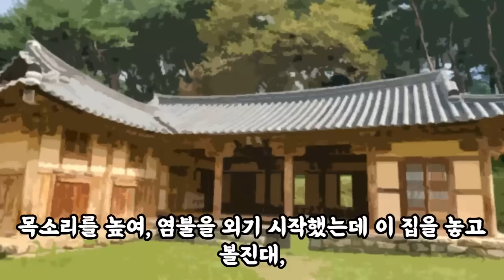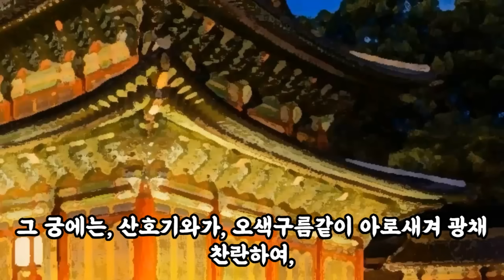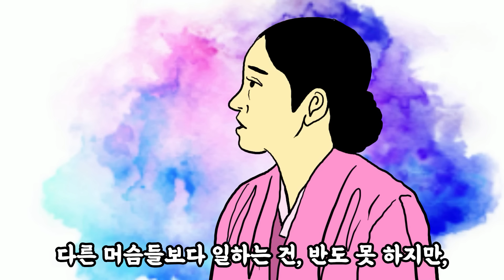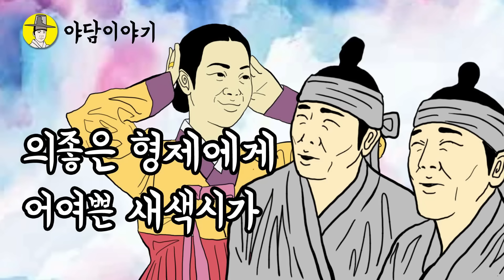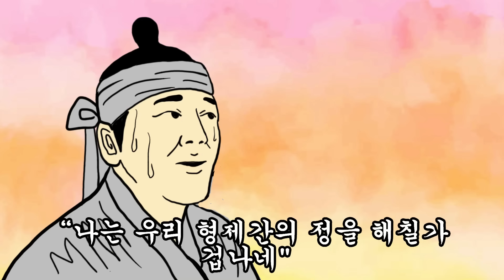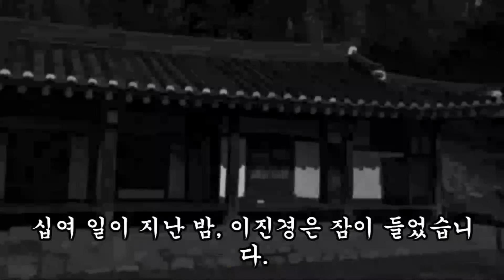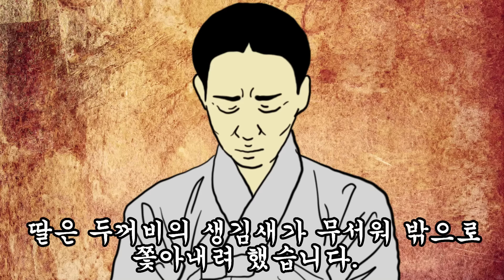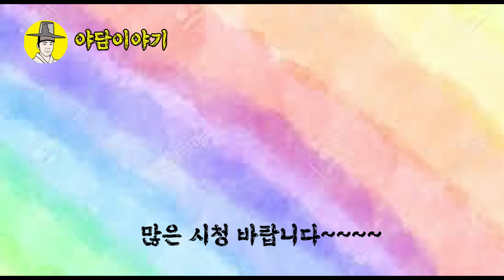야담 이야기 "야밤에 홀로 뽕밭을 간 과부” 외 4편 1시간 모아보기 몰아보기 마님 머슴 과부 (조선시대 설화)민담 옛날이야기 고금소총